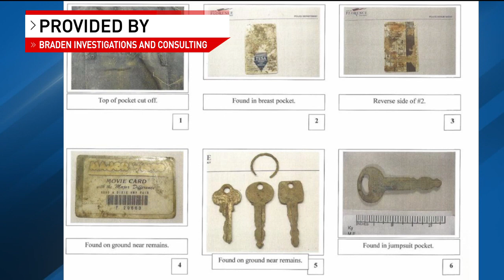Podcast revisits unsolved Northern Kentucky murder